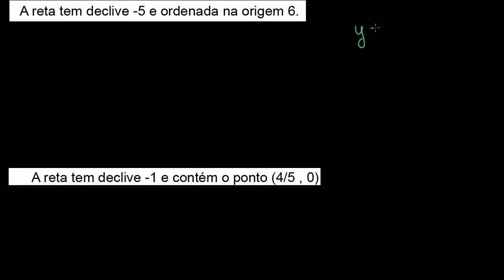Equação da reta na forma y=mx+b: problemas - Khan Academy em português (8º ano)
Vídeo original: Slope-intercept form problems